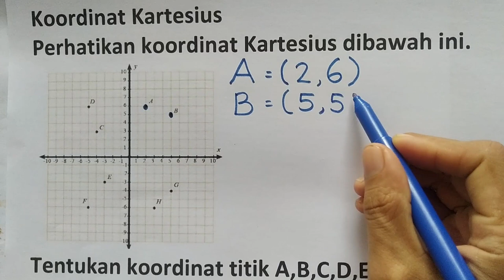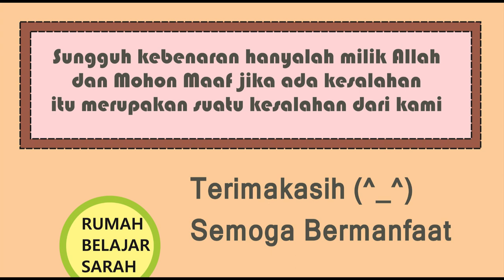Koordinat Kartesius 1